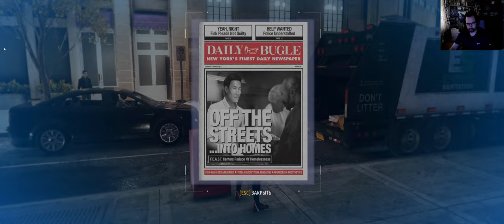Marvel's Spider man#Шокер#Тайный склад